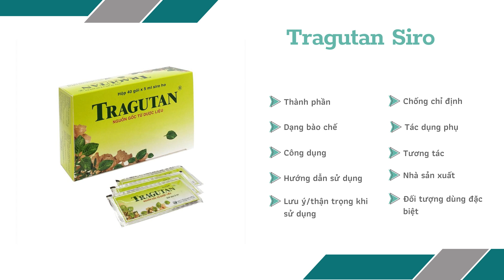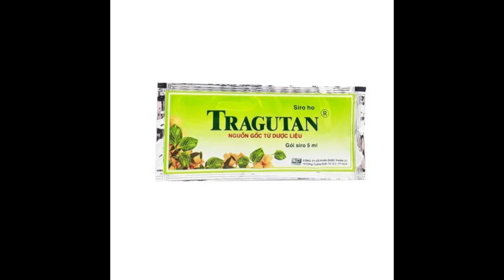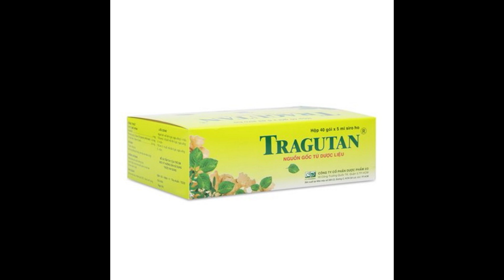Tragutan Siro - Giúp làm dịu cơn đau họng - Quaythuoctruonganh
Công dụng của Tragutan
Trị các chứng ho.
Sát trùng đường hô hấp, làm dịu cơn đau họng.